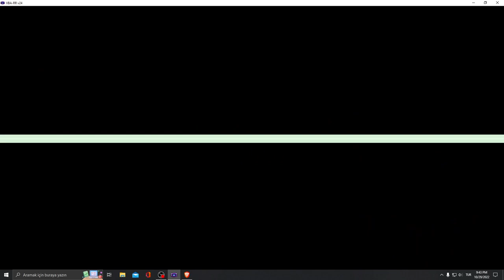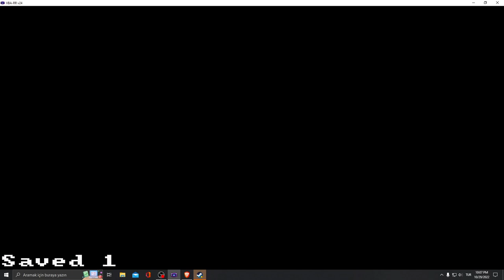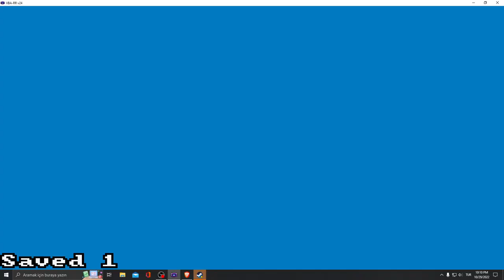Pokemon Leaf Green (GBA) Walkthrough No Commentary Part 23: Back to Cerulean & Route 9